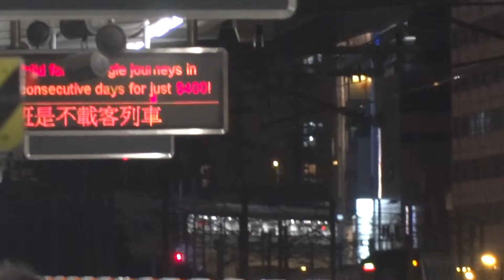不載客列車 A381-A382 駛經港鐵牛頭角站二號月台